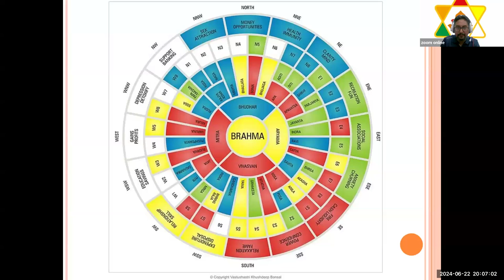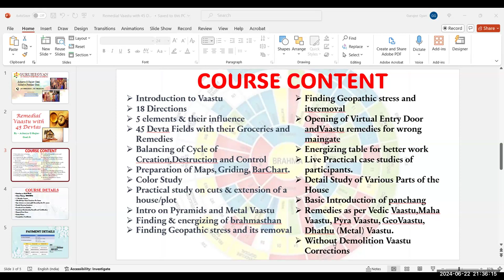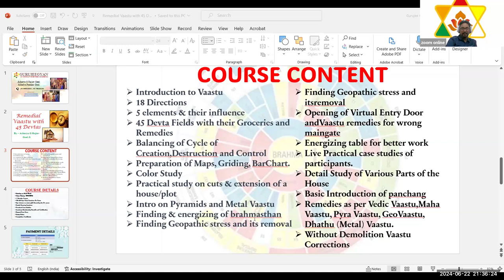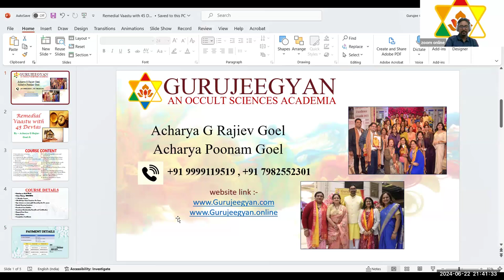Remedial Vastu with 45 Devta Free Session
Class Timing: Mon 9:pm Sat 7:30pm
Duration -2 month course Get:
👉 Live Classes

Course Content
COURSE CONTENT
🍂Introduction to Vaastu
🍂18 Directions
🍂5 elements & their influence
🍂45 Devta Fields with their Groceries
and Remedies
🍂Balancing of Cycle of Creation,
Destruction and Control
🍂Preparation of Maps, Griding, Bar
Chart.
🍂Color Study
🍂Practical study on cuts & extension
of a house/plot
🍂Intro on Pyramids and Metal Vaastu
🍂Finding & energizing of
brahmasthan
🍂Finding Geopathic stress and its
removal
🍂Opening of Virtual Entry Door and
Vaastu remedies for wrong main
gate
🍂Energizing table for better work
🍂Live Practical case studies of
participants.
🍂Detail Study of Various Parts of the
House
🍂Basic Introduction of panchang
🍂Remedies as per Vedic Vaastu,
Maha Vaastu, Pyra Vaastu, Geo
Vaastu, Dhathu (Metal) Vaastu.
🍂Without Demolition Vaastu
Corrections